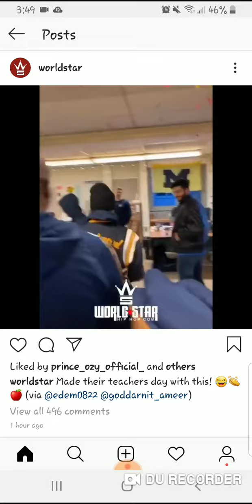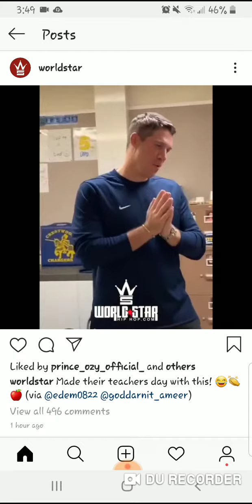Is this by accident? You tell me...